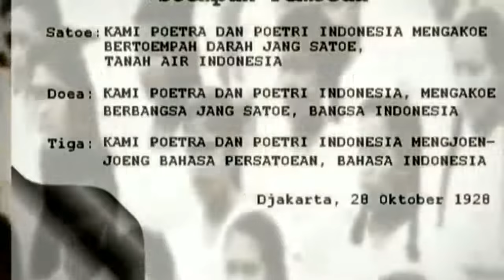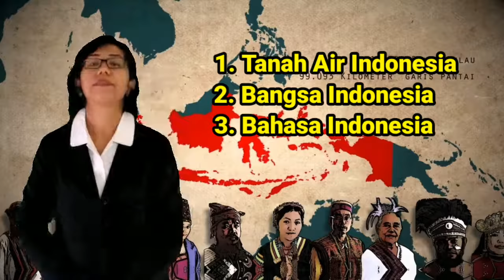SUMPAH PEMUDA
Video praktik pembelajaran untuk kelas XI Sejarah Indonesia